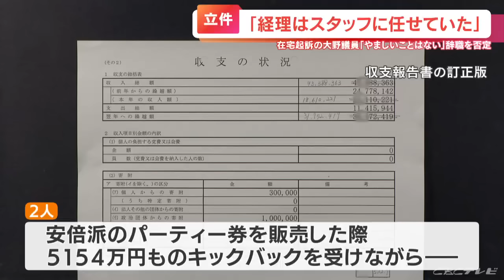「先生の口から話して…」支援者からも厳しい声 裏金事件で大野泰正参院議員を在宅起訴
自民党の派閥の政治資金パーティーをめぐる裏金事件で、参議院・岐阜選挙区選出で安倍派の大野泰正議員が在宅起訴されました。最大派閥の安倍派など、自民党の派閥の政治資金パーティーをめぐる“裏金”事件。東京地検特捜部は19日、岐阜選挙区選出の大野泰正参議院議員と、会計責任者補佐の岩田佳子秘書を、政治資金規正法違反の罪で在宅起訴しました。

2人は大野議員が所属する安倍派のパーティー券を販売した際に、派閥から5154万円ものキックバックを受けながら、政治資金収支報告書に記載していなかった罪に問われています。自民党を離党した大野議員は東京で会見し、不記載への自身の関与も、議員辞職も否定。裁判で争うことを明らかにしました。（大野泰正参院議員）
「私が収支報告書に関与したことはございません。事務所スタッフを全面的に信頼し任せていたので、収支報告書は適正に作成・提出されていると認識しておりました。
私としましては、検察との間の意見の相違がございますので、裁判においてしっかりと自身の主張をしていきたいと思います。
やましいことはございませんので、しっかりと（議員として）職責を果たしていきたい」かつて大野議員から、政治資金パーティー券を購入したことがあるという男性は…（パーティー券を購入した男性）
「清和会としてパーティー券を売るということなので、先生もさばかないと立場が苦しいと。控えめに『申し訳ないんだけれども何とか応援していただけないかくれんか』と」地元秘書の依頼で10年ほど前から1枚2万円のパーティー券を3枚から5枚ほど購入していたといいます。

（パーティー券を購入した男性）
「（5000万円は）ちょっと驚きました。普段は質素な方で、政治活動するために必要だったので積み重ねになってしまったのかと思うが、こればっかりは先生の口から話してもらうまでは結論が出せない」

会見での記者の質問に「ここで答えることはできません」

（吉田翔記者）
「大野議員の地盤の岐阜県羽島市。JR岐阜羽島駅の前には、祖父の伴睦さんの銅像が立てられています」衆議院議長や初代の自民党副総裁を務めた、大野議員の祖父の大野伴睦（ばんぼく）氏。「政治は義理と人情だ」という名言を残し、新幹線が止まる岐阜羽島駅前に銅像が立つほどの名士でした。また父親の大野明さんは労働大臣や運輸大臣を、そして母親のつや子さんは参議院議員を務めるなど、大野議員はまさに政界のサラブレッドとして知られています。（20年前からの支援者）
「混乱している。これからのことを考えると。裕福なことはない。困ってるというか、つましい生活をしていた。事実が明らかになった時点で有権者に説明すべきだし、説明すると思う」

支援者からも厳しい声…。（大野泰正参院議員）
Ｑ収支報告書は訂正するか？
「今回の件に関することなので、私としてはここで答えることはできません」

Ｑ安倍派に対して言いたいことは？
「いまの時点でお答えすることはできません」事件について、大野議員にはさらなる説明が求められています。